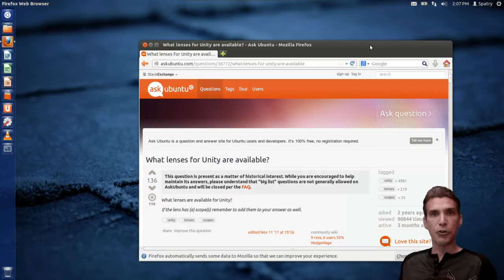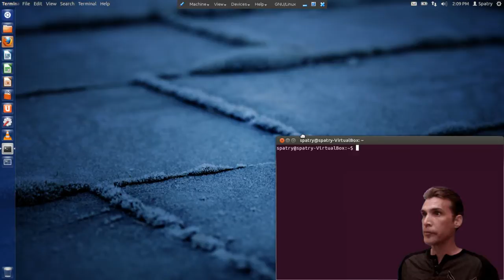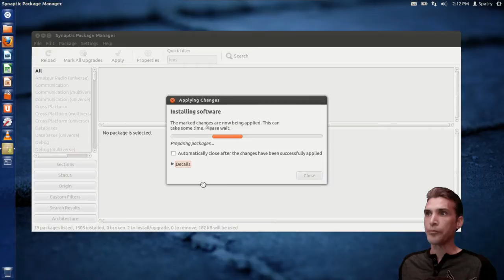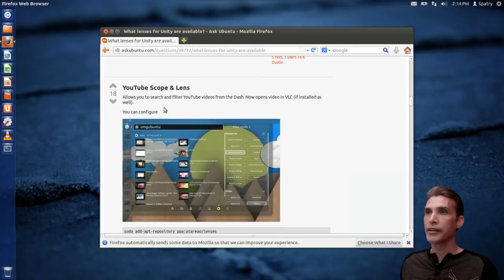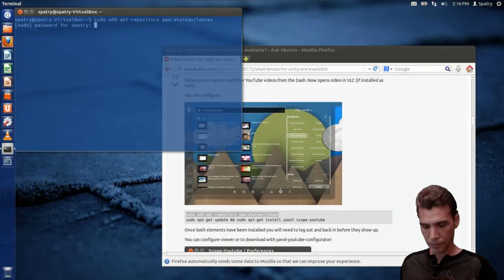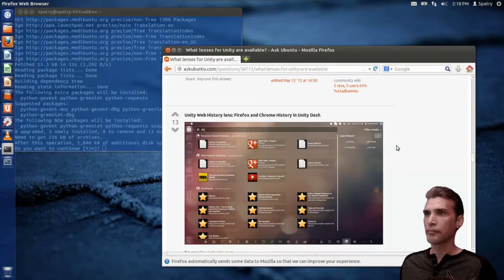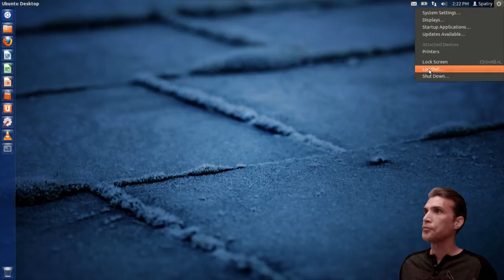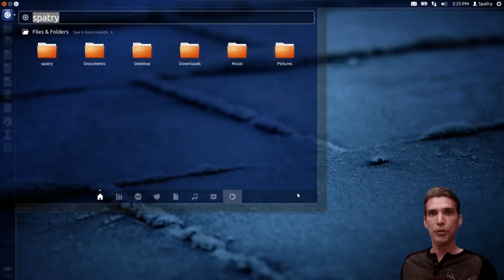Ubuntu Bootcamp Part 8: Adding Unity Lenses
Today I will cover adding more functionality to the DASH by adding new lenses.

CORRECTION: To remove AMAZON open a terminal and issue the following command: sudo apt-get remove unity-lens-shopping